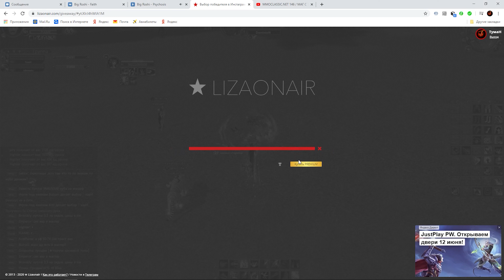MMOCLASSIC.NET 146/ ИГРАЮ СИНОМ БЕЗ ПТП? PvP TA vs TA / ПВ ПВП СИНА